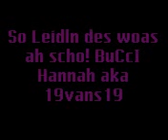Emos xD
Ja voll "emo" hald xDD